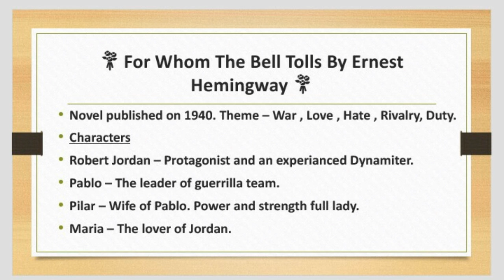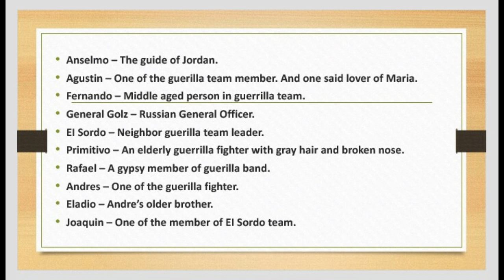For Whom The Bell Tolls by Ernest Hemingway in Tamil